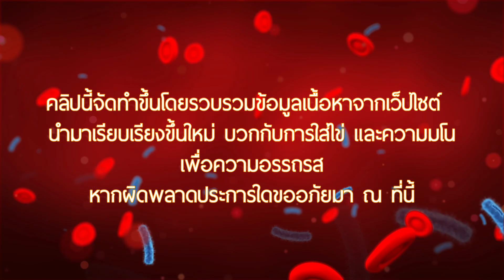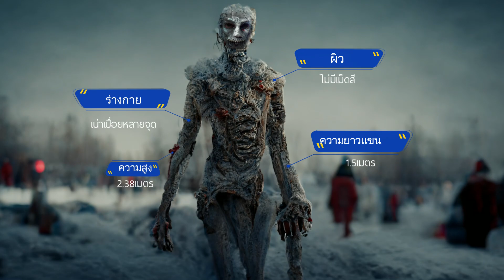เรื่องเล่า SCP096 มนุษย์กลายพันธุ์ ใครเห็นหน้ามันเท่ากับตาย (เวอร์ชั่นใส่ไข่และมโนนิดหน่อยนะค่ะ^.^)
มีเรื่องเล่าว่า มีมนุษย์กลายพันธุ์  จากที่เคยเป็นมนุษย์แล้วโดนไวรัสจนร่างกายเปลี่ยนสภาพ จากหล่อๆเป็นเละเทะ  เค้าไม่สามารถรับในสิ่งที่ตัวเองเป็นได้
และเมื่อใครมองเห็นหน้าอันอัปลักษณ์ของเค้า
"เค้าจะฉีกร่างคนผู้นั้นทันที"
00:00 การค้นพบ SCP096
00:00 มาตราการกักกันพิเศษ
00:00 รายละเอียด SCP096
00:00 การทดลองระยะจู่โจม